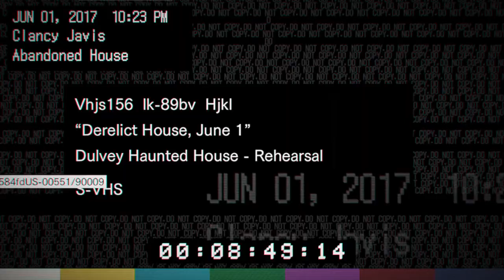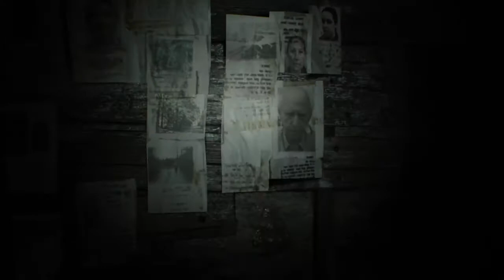RESIDENT EVIL 7 biohazard skip me blowing my nose